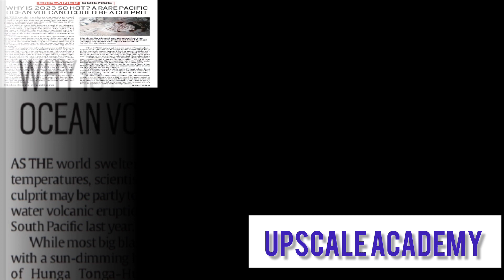The Indian Express explained |16.SEP.2023 UPSC2024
currentaffairskaisepadhe
indianexpressinhindi
dailycurrentaffairs
upsckeliyemostimportantcurrentaffairs
examcrackkaisekare
currentaffairsinsimplelanguage